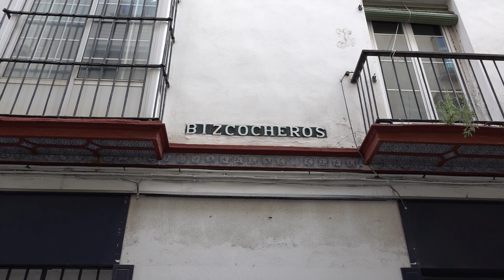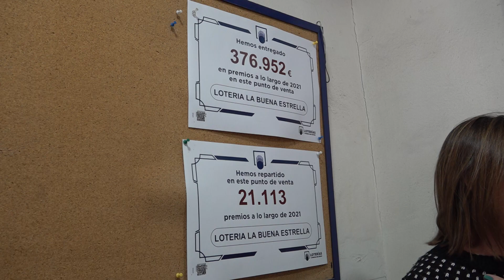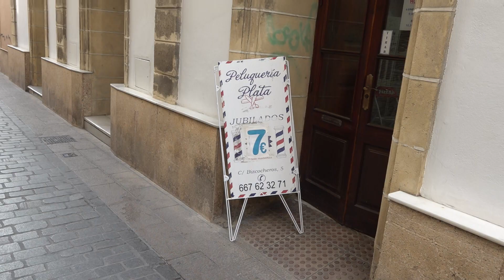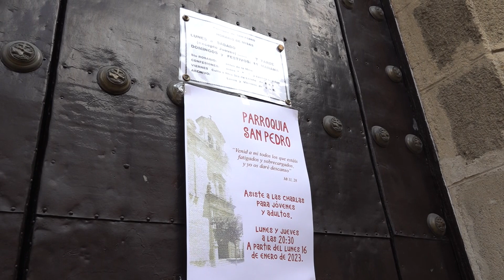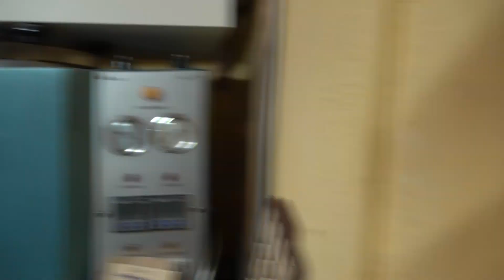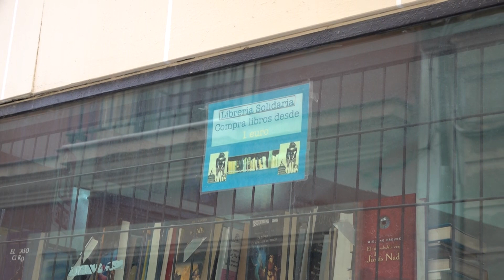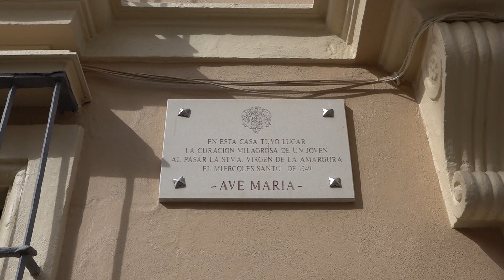De Barrio en Barrio | San Pedro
Nos desplazamos hasta el barrio de San Pedro para conocer a su gente y sus comercios